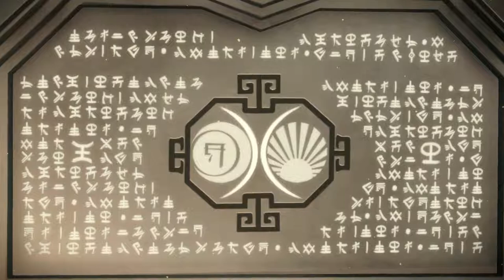Callin it now: she's the bad guy. | Aragami #7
Suuuuuuuper suspicious...